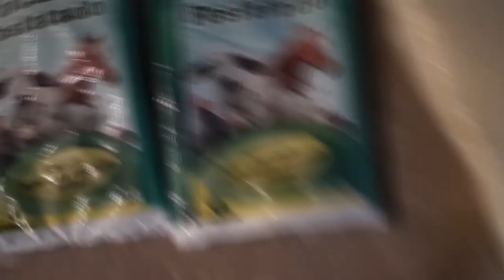MANEJO GALINHA CAIPIRA: RAÇÃO, COMO FAZER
Como fazer ração para galinha caipira. Valores e quantidades.

LIKE PARA AJUDAR!

MUITO OBRIGADO.